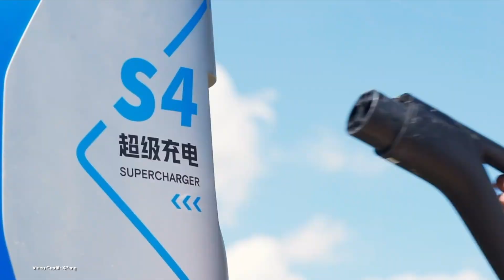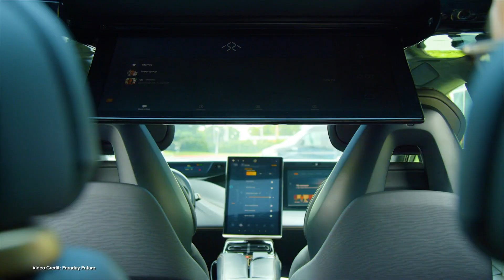EcoTEC Episode 243 - Chinese Charging Champs, Ora Cat Crash Test, Tesla Bots Changing World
100% Kiwi owned and operated. Powering the electric vehicle future of Aotearoa!

00:00 - Start
00:16 - Welcome
00:27 - XPeng launches its G9, with 480 kW rapid charging
01:17 - Chevrolet won’t buy out dealerships who won’t sell EVs, believes it won’t need to
02:09 - Tesla pushes OTA fix for more than one million Teslas to address window pinch issue - and Elon Musk pushes back on nomenclature over “Recalls”
03:09 - Faraday Future FF91 Futurist gets an official EPA Rating - but no launch date yet
04:00 - New court revelations show Nikola’s Badger pickup wasn’t real
04:52 - Ford unveils new e-Transit Custom.
05:48 - Kia says it will produce EVs in the USA to be eligible for full tax credit.
06:47 - Mercedes-Benz Trucks eActros LongHaul revealed
07:39 - Edmunds tests F150 Lightning, Rivian R1T and the results aren’t as you’d expect
08:39 - Ora Funky Cat wins 5 stars in EuroNCAP tests
09:35 - BMW, ONE, working on prototype dual-pack battery for 600-mile BMW iX
10:05 - California prepares to vote on a new tax measure designed to fund EV infrastructure and wildfire prevention - by taxing its wealthiest citizens.
11:08 - Tesla plans “thousands of bots” in its factories.
12:12 - Thanks, and Goodbye